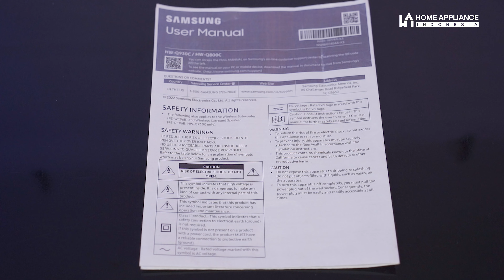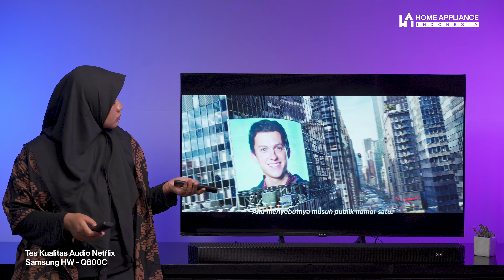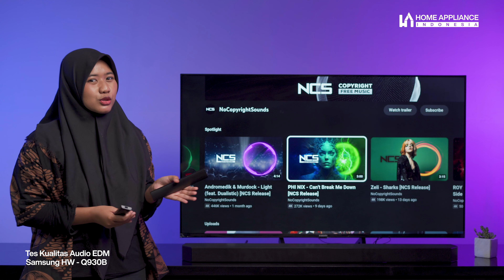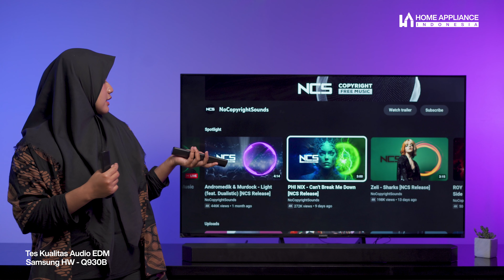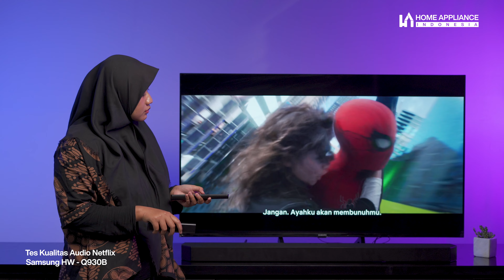BATTLE SOUNDBAR Mana yg Paling MENGGELEGAR❗️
Buat pecinta audio yang suka menonton film atau mendengarkan musik, soundbar jadi perangkat yang wajib dimiliki! Yang lagi bingung mau beli soundbar apa, haielektronik akan tunjukkin ke kalian dua soundbar terbaru keluaran Samsung yang fiturnya udah canggih banget. Langsung aja tonton videonya sampai habis!

▶ TIMESTAMPS
00:00 Opening
00:30 Harga
00:48 Intro
01:45 Kelengkapan
02:23 Desain
03:12 Dimensi
03:05 Ukuran
04:25 Port
04:50 Fitur
06:07 kualitas audio EDM HW-Q800C
07:38 kualitas audio Orkestra HW-Q800C
09:20 kualitas audio Netflix HW-Q800C
11:07 kualitas audio Podcast HW-Q800C
12:48 kualitas audio EDM HW-Q930B
15:09 kualitas audio Orkestra HW-Q930B
16:42 kualitas audio Netflix HW-Q930B
17:41 kualitas audio Podcast HW-Q930B
18:58 Kesimpulan
20:38 Closing